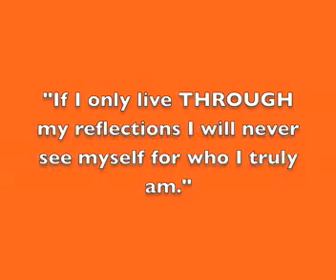The "BEING" Before The Reflection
Hello Rooted People! Check out my message on discovering the answer to the biggest question of life..."Who am I, really?"...Leading From The Heart